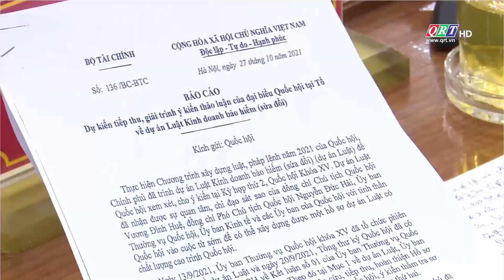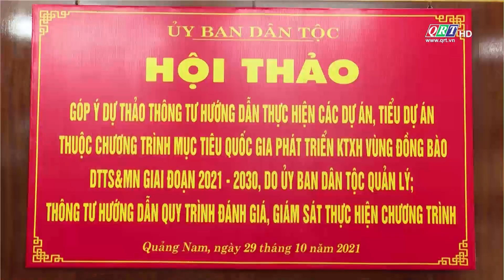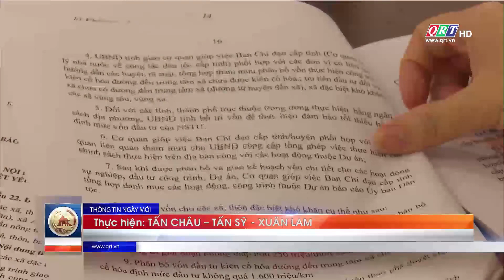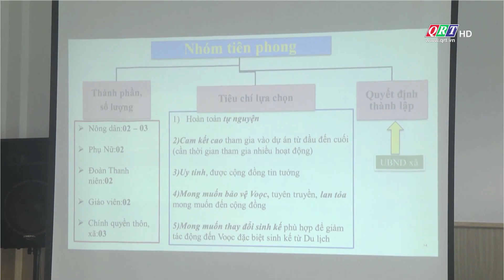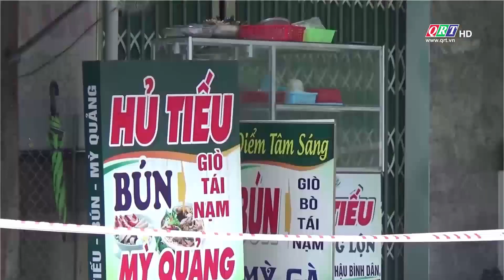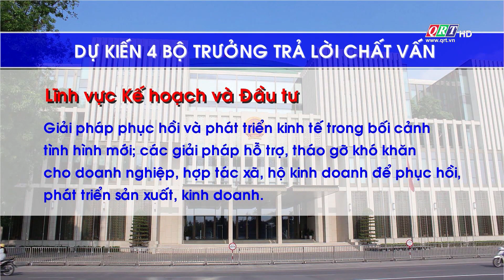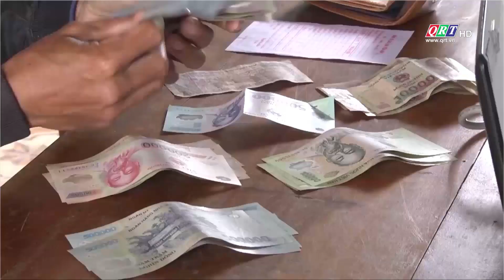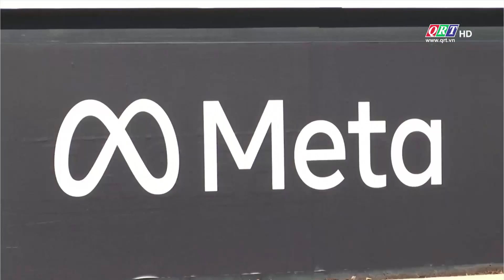Thông tin ngày mới | 30-10-2021 | QRT